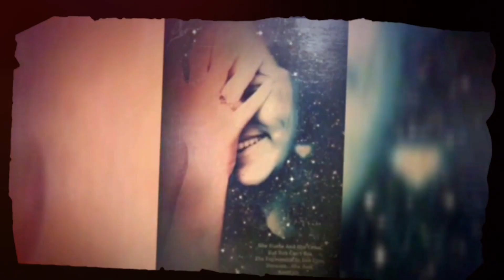Happy Birthday Lavu (Lavanya) | Late Upload | Chaudhari Family | sweet memories 2020 | july 22 -2020